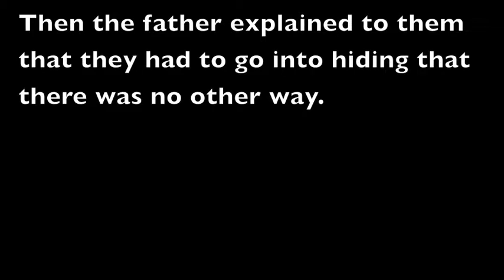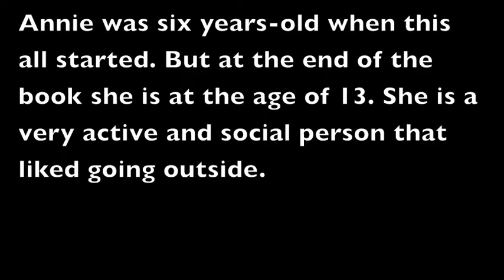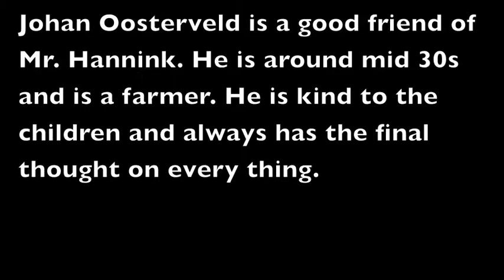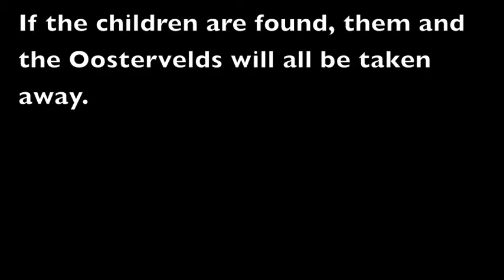Kaelynn-Book Trailer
The Upstairs Room By:Johanna Reiss